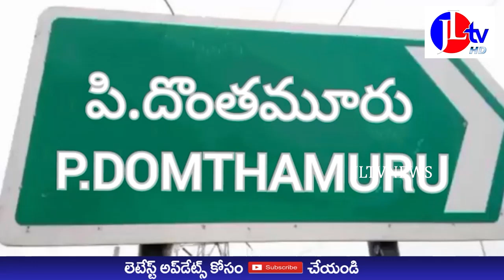JL TV NEWS //ఘనంగా శ్రీ రాజరాజేశ్వరి సమేత నీలకంఠేశ్వర స్వామి ఎనిమిదవ వార్షికోత్సవం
JLTVNEWS JLTV JLTVLIVE ఘనంగా శ్రీ రాజరాజేశ్వరి సమేత నీలకంఠేశ్వర స్వామి ఎనిమిదవ వార్షికోత్సవం